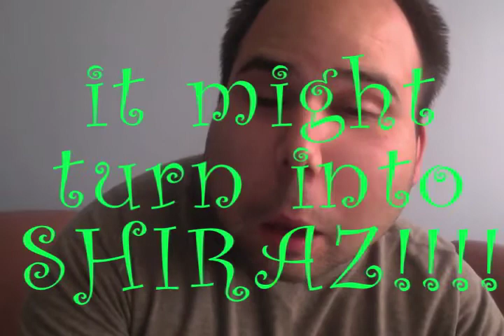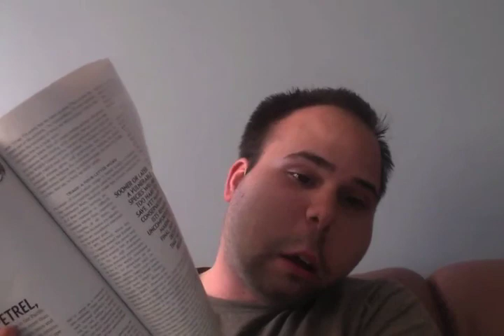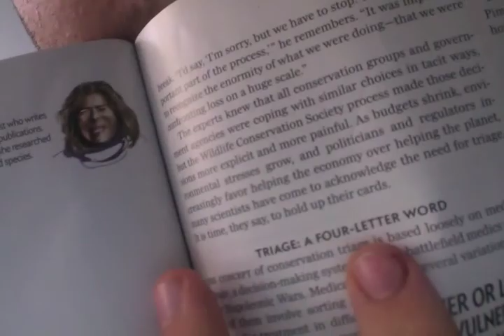Open Letter to Scientific American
it's a wittle fwustwating. subscwibe for more bevvy!